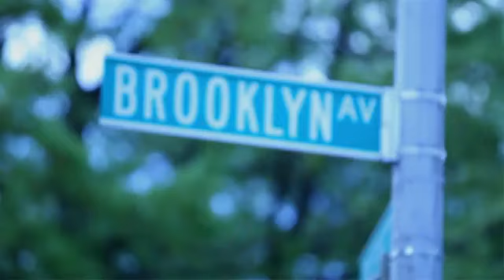Nigel Sylvester G-Shock Athlete.flv